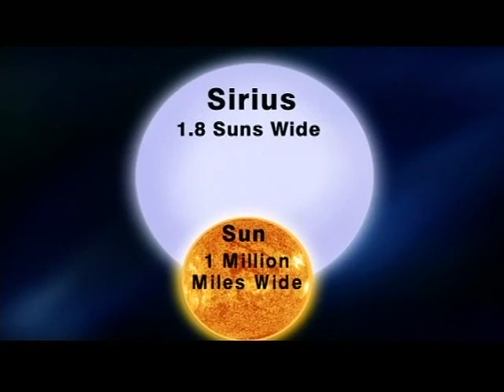Jack Horkheimer Star Gazer 1 Minute Feb. 14-20, 2011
"Jupiter And The Brightest Star In The Night Sky"